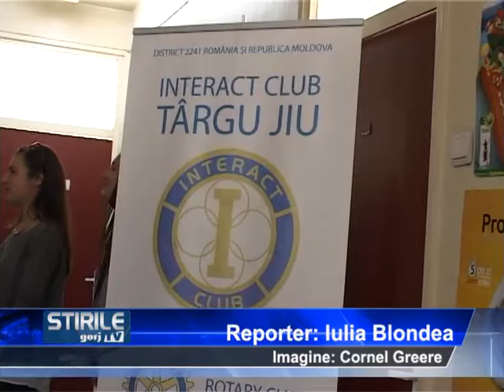Daruri pentru copiii de la Pediatrie